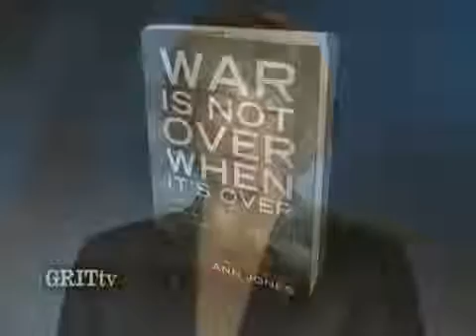The Wounds of War by Ann Jones with Laura Flanders‬‏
America USA Afghanistan Pakistan India Russia China Britain UK Europe Iran Turkey Arabs Middle East Israel Jews Mohammad Muhammad Omar Shia Iraq War Terror 9/11 Muslims Moslem Pathan Pushtoons Weapons Mass Atom Bomb Military Soviet Union  United States Ussr Mujahideen Army Air Force Navy Isaf Usaf Jets Islam Christianity Saudi Arabia Congress Bush Obama Taliban Media Freedom Vietnam Central Asia Gas Pipe Kalashnikov